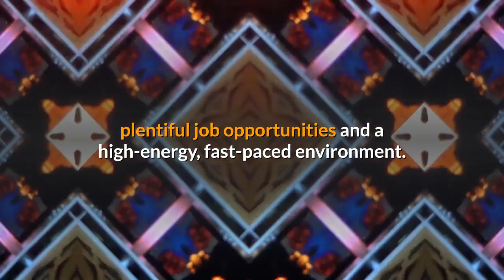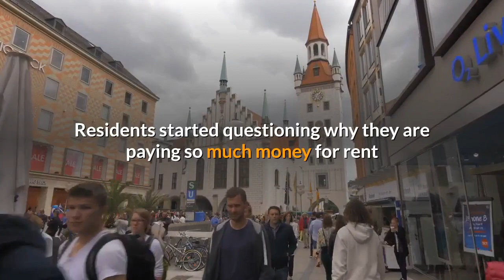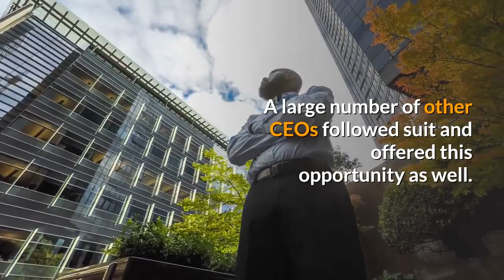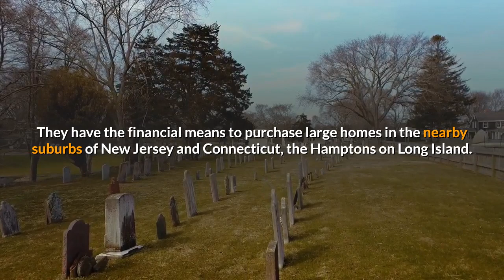Tourists Are Not Coming And Residents Are Fleeing New York City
New York City has been hit hard by the Covid-19 pandemic with roughly 24,000 deaths attributed to the disease. The City is world renowned for being the epicenter of finance, fashion, media, culture and entertainment. It boasted—up until recently—a buoyant, bustling social and nightlife. People moved to New York to enjoy the diversity of people, top-tier restaurants, museums, opera, clubs, bars, concerts, Broadway shows, a wide array of attractions, plentiful job opportunities and a high-energy, fast-paced environment. It was reported that in 2018, 65 million tourists flocked to New York City. They’d rent a hotel room and visit all of the iconic places, such as the Statue of Liberty, Empire State Building, Wall Street, Times Square and enjoy a Broadway play, music concert, shopping at upscale stores and dining out choosing from the extensive array of cuisines available. The situation has changed dramatically. Manhattan has passed some of the strictest lockdown restrictions in the nation. All nonessential businesses were ordered to shut down. The once-overcrowded hustle-and-bustle streets looked like ghost towns. Slowly the bans were somewhat softened, but a recent second wave of the outbreak looks like there will be lockdowns once again. Many people found themselves stuck in small, cramped apartments, as they were ordered to stay at home. The restaurants, clubs, gyms, hair salons, museums, concerts and sporting events abruptly closed down. There are reports of increases in lawlessness and crime. There were 344 murders in New York from January through September. The presence of homeless people became more widespread on the streets of New York. Residents started questioning why they are paying so much money for rent when they can’t avail themselves to all of the offerings of Manhattan and are afraid of going outside. As job losses became more prevalent, city dwellers had to wrestle with paying a large amount of their salaries in housing costs and taxes, while either not having a job or holding onto their positions for dear life. Prominent companies, including Google, Twitter and Facebook, offered their employees the option of working from home for the foreseeable future. A large number of other CEOs followed suit and offered this opportunity as well. The work-from-home movement untethered people who’ve been confined to a place that only offers a reasonable commute to work. As employees are able to work remotely, they can now live wherever they’d like and don’t have to remain in New York. Roughly 300,000 residents have fled New York within the last eight months, according to the U. S. Postal Service. This number is likely higher, as the data doesn’t include all members of the household. A large number of the people who are leaving are wealthy. They have the financial means to purchase large homes in the nearby suburbs of New Jersey and Connecticut, the Hamptons on Long Island.